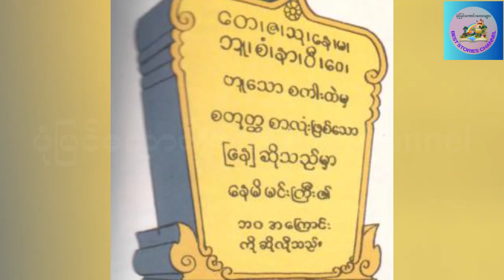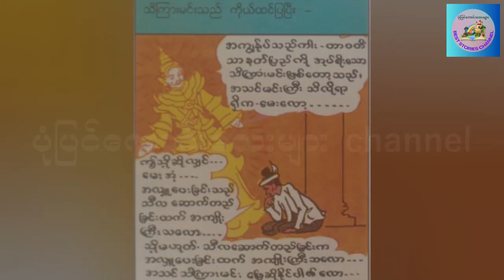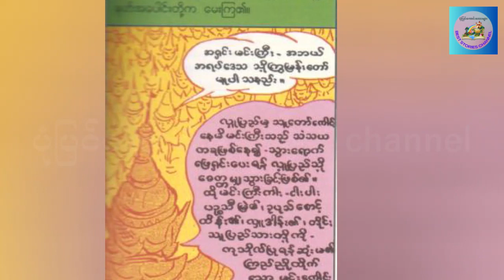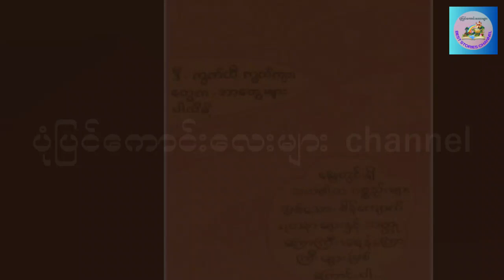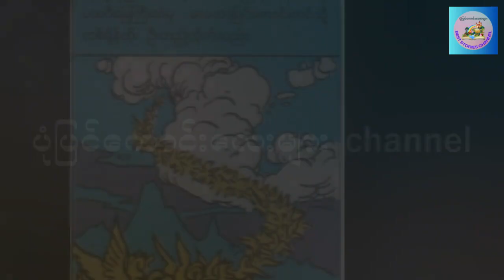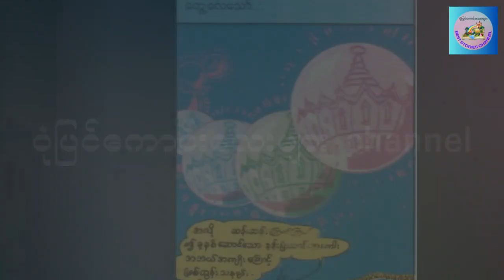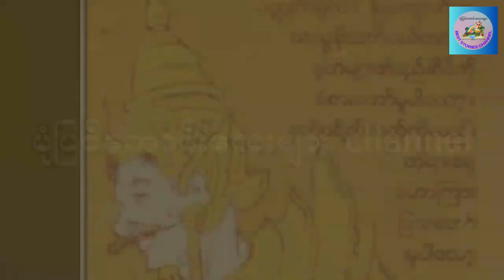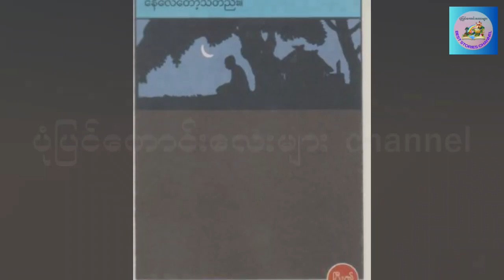နေမိ ဇာတ်တော်ကြီး | ပုံပြင်